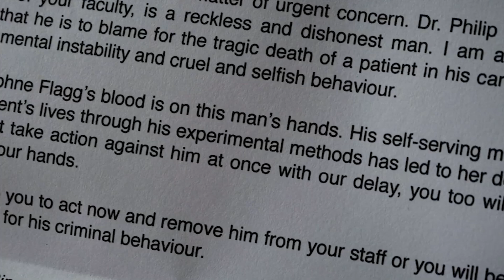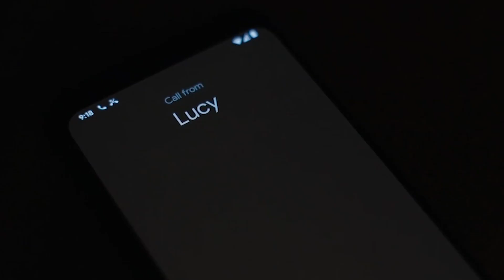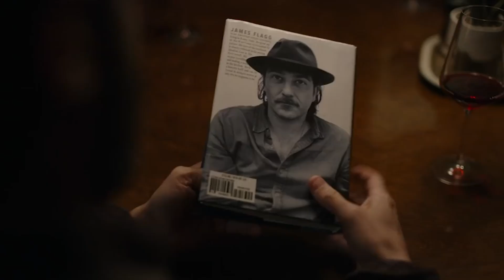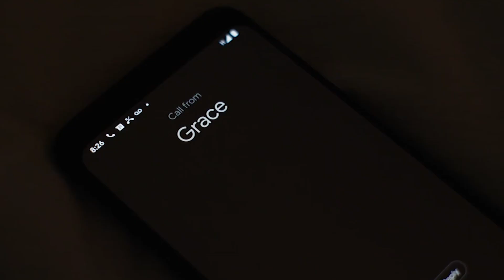Sick young man